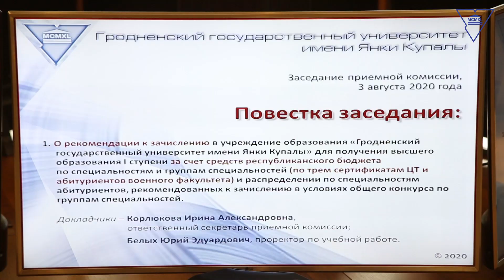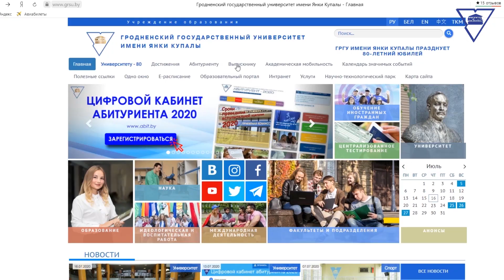Заседание приемной комиссии ГрГУ имени Янки Купалы по зачислению абитуриентов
Заседание приемной комиссии Гродненского государственного университета имени Янки Купалы по зачислению абитуриентов в число студентов очной (дневной) и заочной форм получения высшего образования за счет средств республиканского бюджета прошло 3 августа.

Созданный в рамках проекта «Цифровой университет+» сервис «Цифровая приемная комиссия» позволил оптимизировать процессы подачи документов, информирования и дистанционного консультирования абитуриентов. Благодаря данному сервису в этом году абитуриенты получили сообщения о зачислении 3 августа сразу после заседания приемной комиссии.